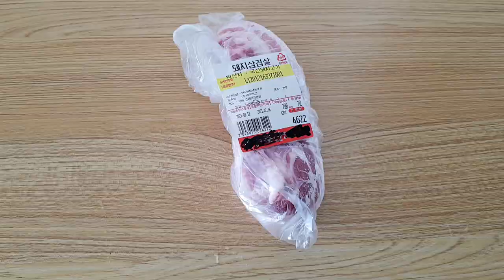[레전드]새우의 끝없는 집착! 절대 놓지 않을 거야! 삼겹살을 돌려줘! 베타, 열대어, 새우, 키우기, 사육, 먹이